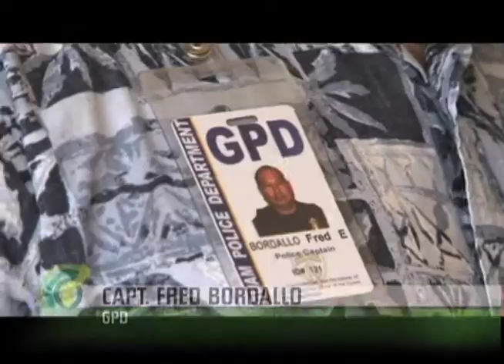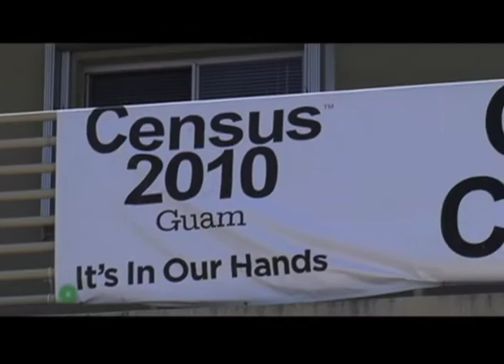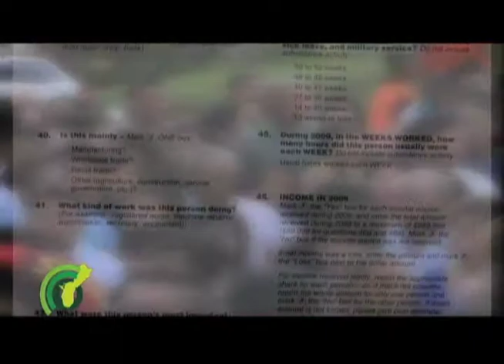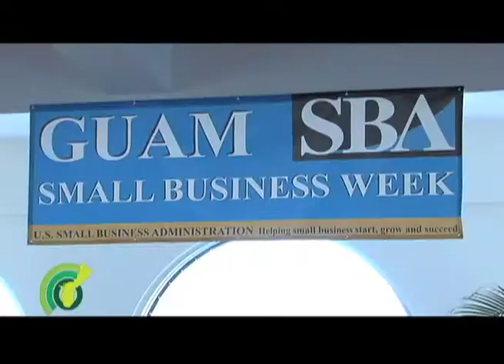GNW040110.mov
Guam News Watch, April 1, 2010